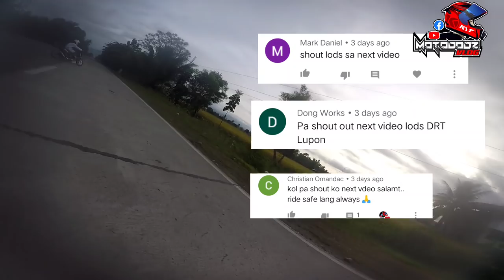MIX CATEGORY RUN..NO RULES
CAMHOLDER SET PURESTOCK GAWANG KAMAY JMAPS

DRIVER..BOSS KINGJOSPH
FROM MATI CIT